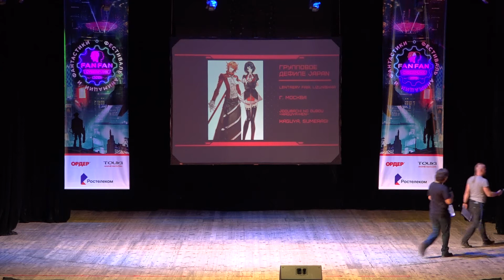[Fan Fan 2019] Lentrery Fair, Lizunishka; Фэндом Jooubachi no Oubou ~Kaguya-hen~; г. Москва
Фестиваль анимации и фантастики Fan Fan 2019 Cyberpunk!
г. Нижний Новгород, ул Героя Смирнова 12, ДК ГАЗ.

Приглашаем посетить нашу страницу в контакте и официальный сайт фестиваля анимации и фантастики Fan Fan